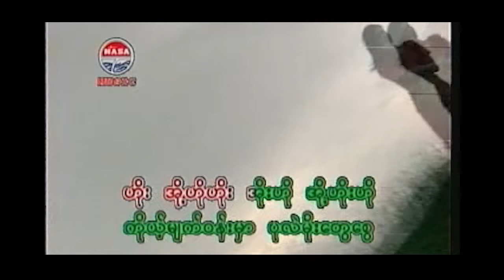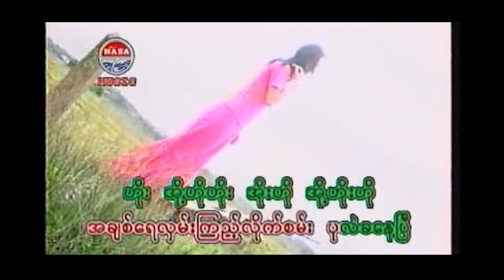Mie Mie Win Pe - Pa Lae Kha Nay Pi (ပုလဲခေနျပီ) HD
VCD Album - Nay Min Sa Khar Than ( ေနမင္းစကားသံ)